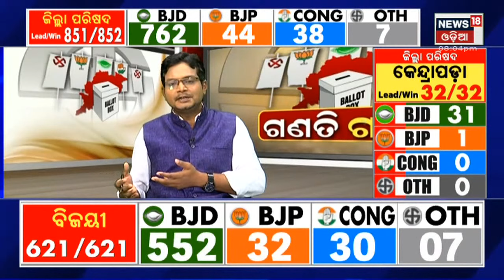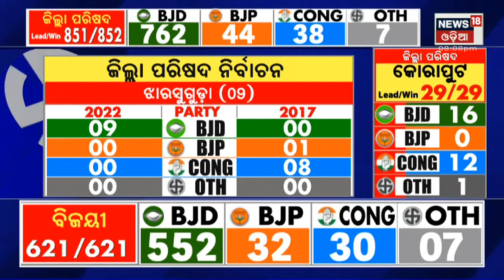Odisha Election Result:Special Discussion | ପଞ୍ଚାୟତ ଗଣତି ଗଣିତ | 28th Feb 2022 | News18 Odia